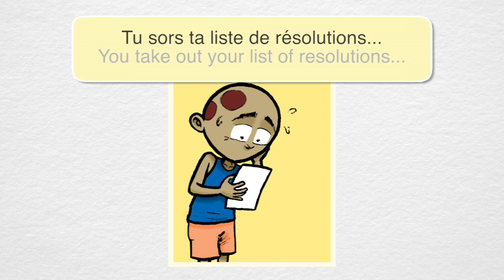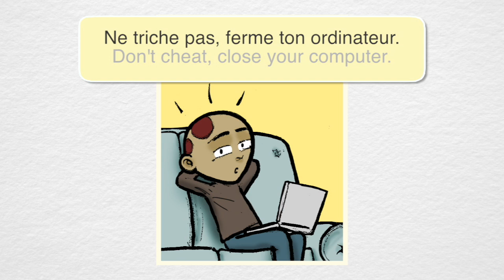Resolutions in French ~ S9e13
LanguageComics helps you accelerate French learning with an ever growing library of fun short stories with translations. This video is a teaser for season 9 episode 13 - 'Le dernier jour'.